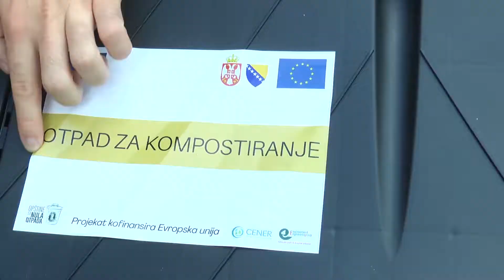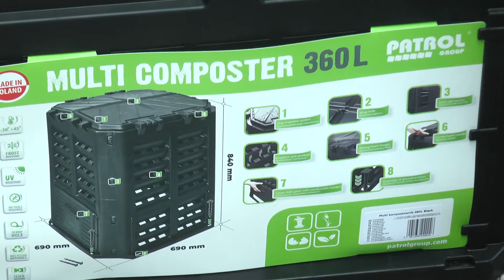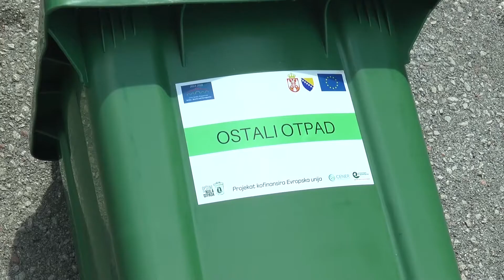TV 5 - JKP "12.septembar" dobilo 300 kompostera, 300 kanti za otpad i 3 kontejnera od 5 kubika